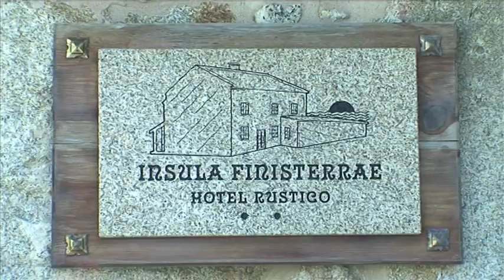Hotel Rústico Insula Finisterre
Casas rurales en Fisterra, Coruña (A): Hotel Rústico Insula Finisterre